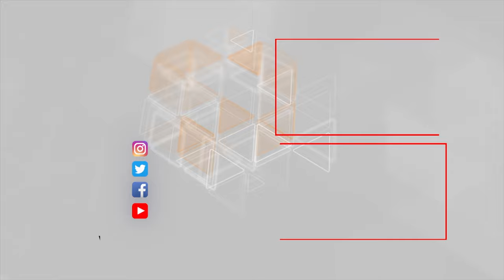ABŞ-da koronavirusa yoluxma hallarının sayı 100 mini keçib